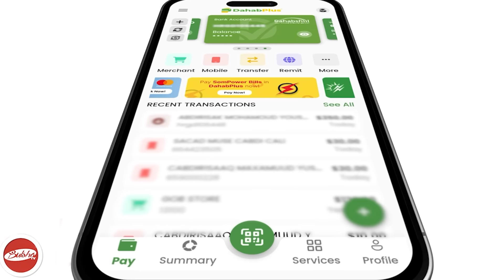Shacabka Ceerigaabo Maxay Ka Dhaheen Xadhiga Xildhibaan Maxamed Abiib.